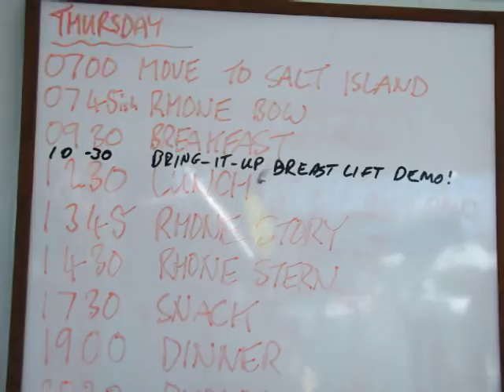SailingforAdventure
Family Fun with the Fitkins, Marty, Betsy, and Dan aboard the Cuan Law. This video was made for our stalwart crew -- they were great!